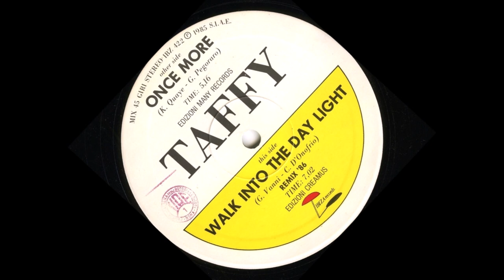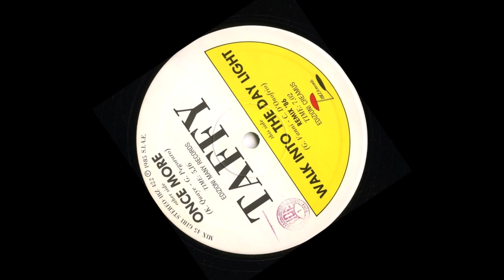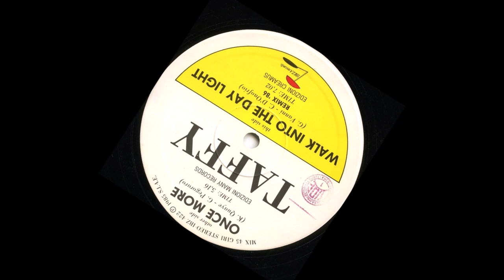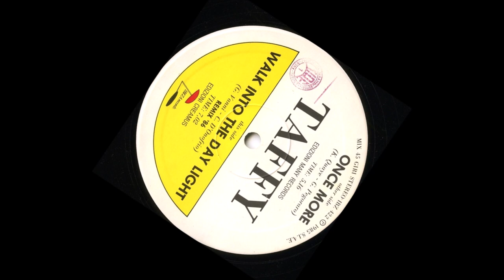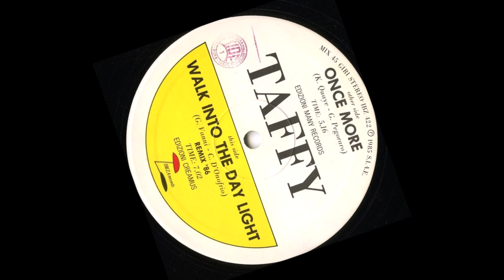Taffy - Once More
Written-By – G. Pegoraro, K. Quaye

Arranged By – Marco Sabiu
Cover – Maurizio Marani
Executive-Producer – Massimo Carpani
Mixed By – Ma-Ma
Photography By – Studio Deligio
Production Manager – Massimo Zucchelli